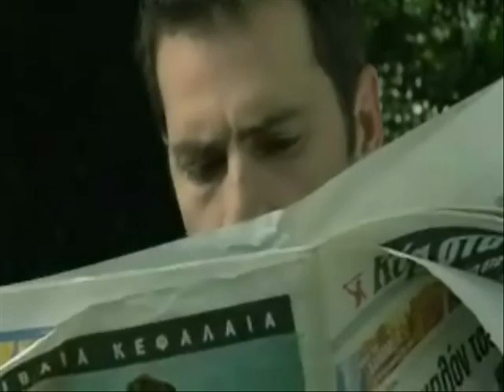Love your Parents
Love your Parents - A Wonderful towards our Parents and Life..